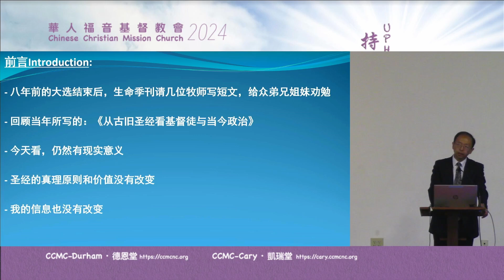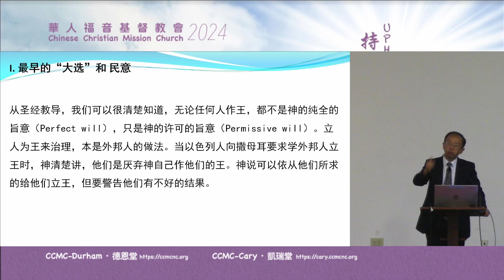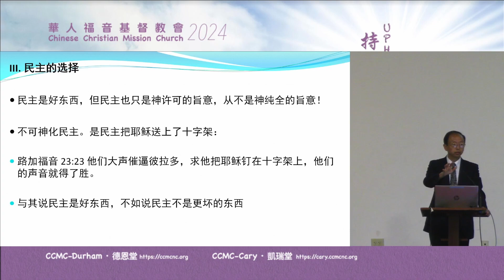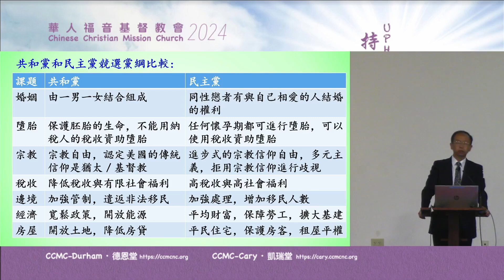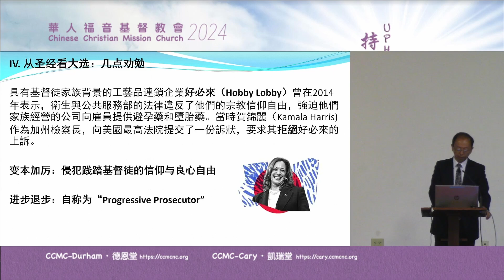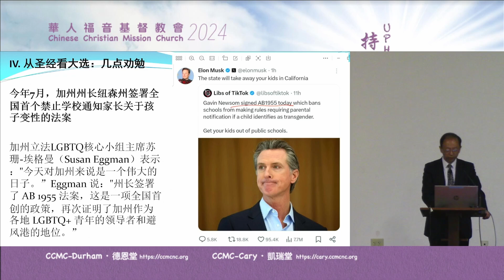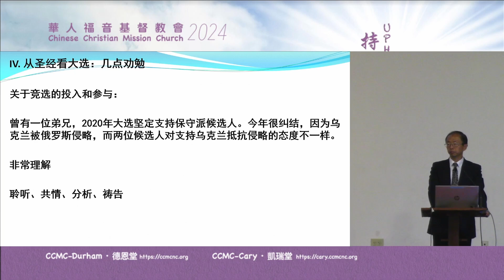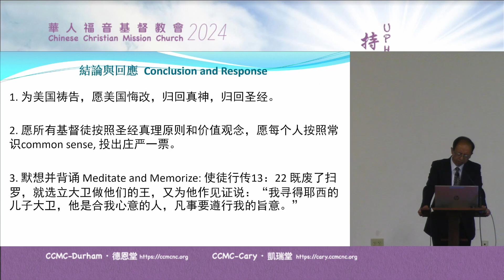2024年美国大选专题】从圣经看大选，冯伟牧师